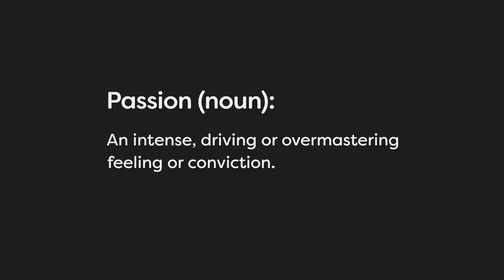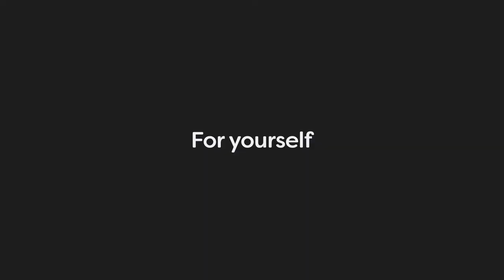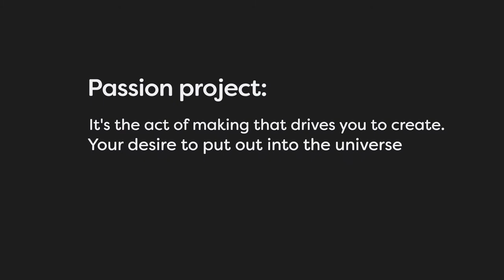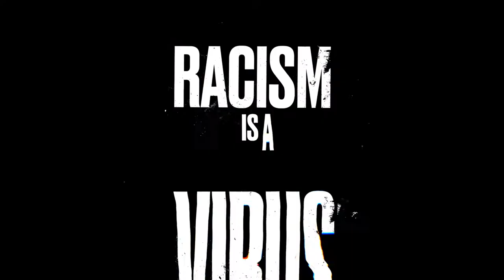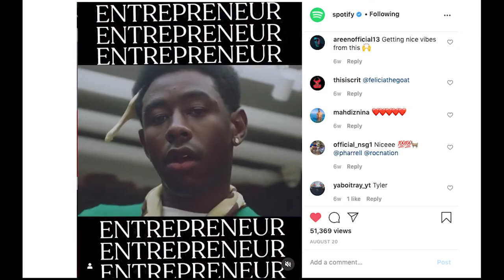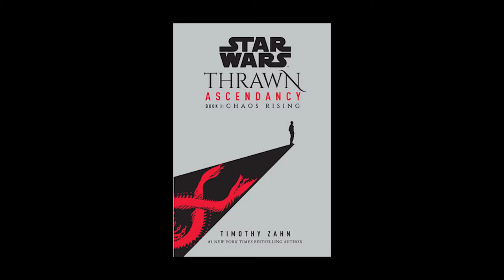Passion Projects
In this episode we discuss the importance of passion projects—a non-commissioned work that is motivated solely by the maker's conceptual and emotional vision. It’s the act of making that drives you to create. Your desire to put it out into the universe, with no expectations, is ultimately the end result.   We examine how passion projects help with sustainability, reinvention, and opening new doors in addition to overcoming stress and burnout. From investments in PR to leveling up a portfolio, we talk about how passion projects are used for professionals, studios, and students alike. We chat about a few people who are constantly improving themselves and their abilities by working on passion projects. Yes, it often takes some time to pay off, but continuous improvement through doing passion projects could lead to making you a hot commodity in the industry—just look at Beeple.